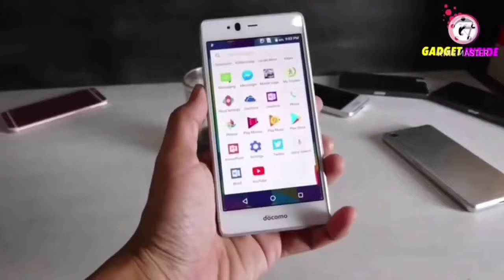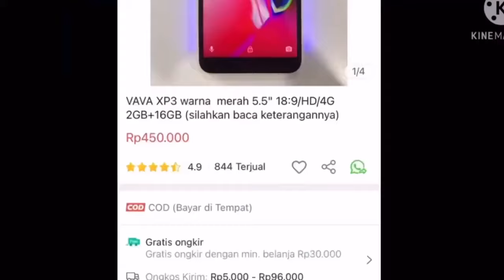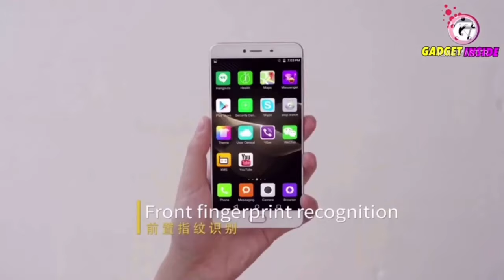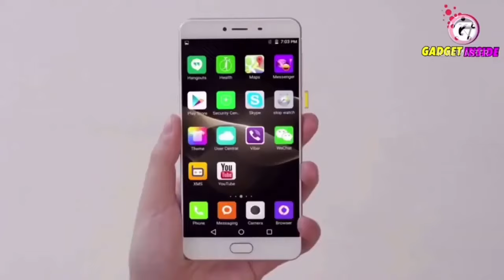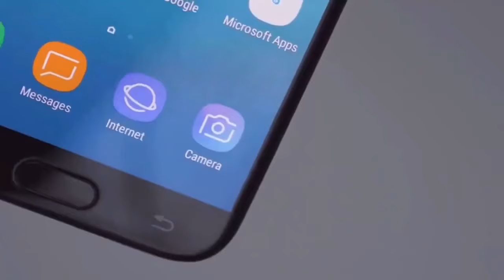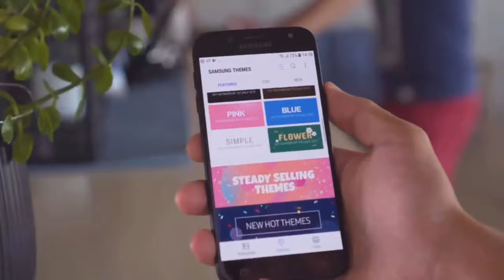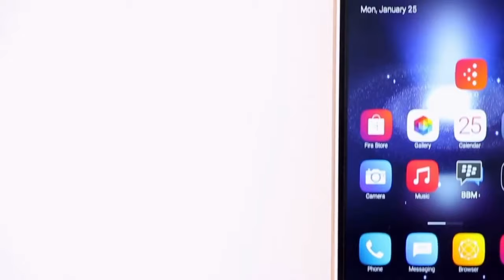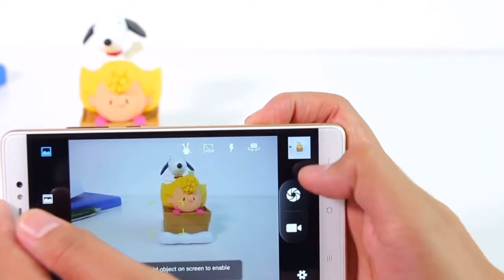5 HP HARGA 600RIBU TERBAIK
REKOMENDASI HP IPHONE TERMURAH